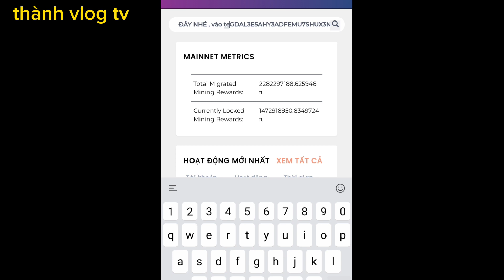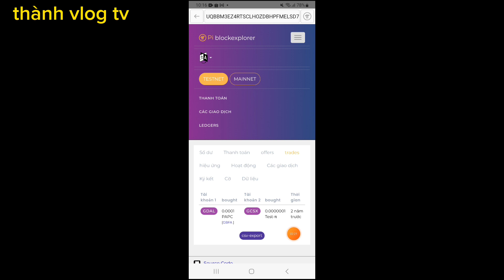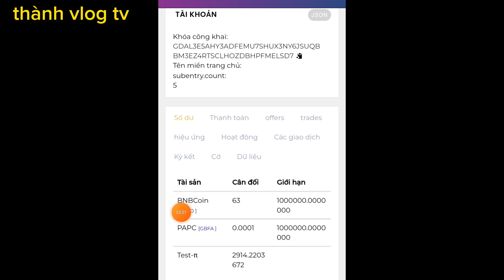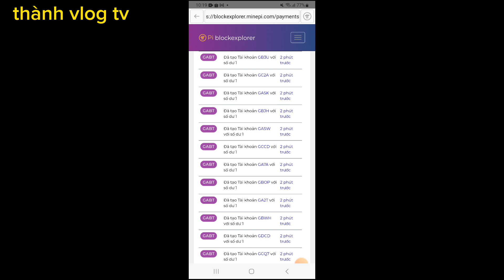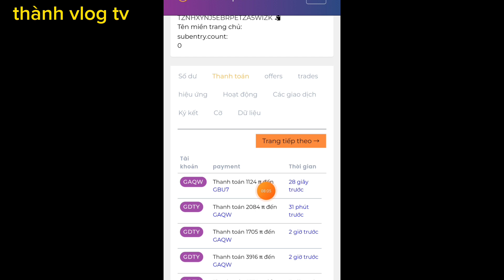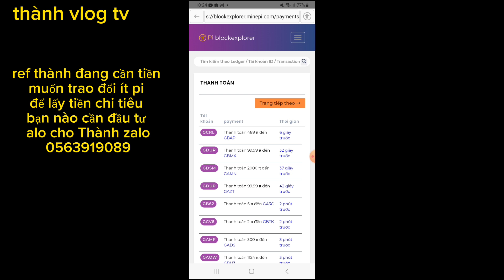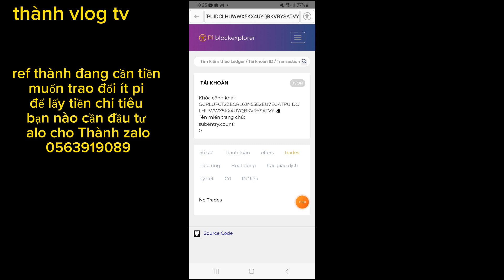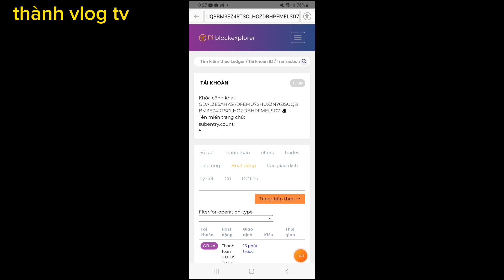Pi network mới – Tin nóng bitcoin (BTC) và BNB đang chạy thử nghiệm trên lokchan pi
Btc và bnb đang chạy thử nghiệm trên lokchan pi